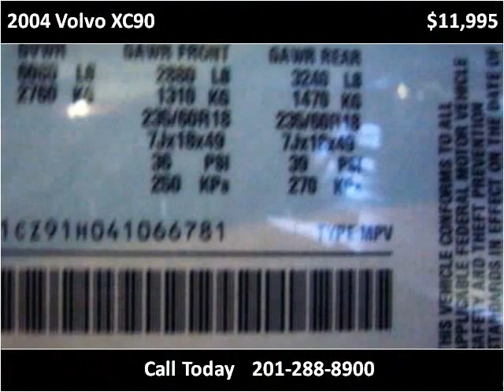2004 Volvo XC90 Used Cars Little Ferry NJ